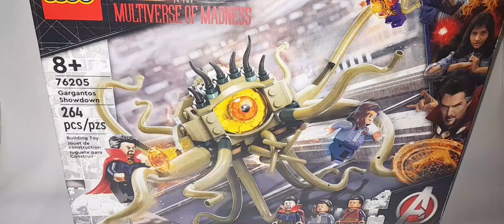LEGO Doctor atrange in the multiverse of madness set review